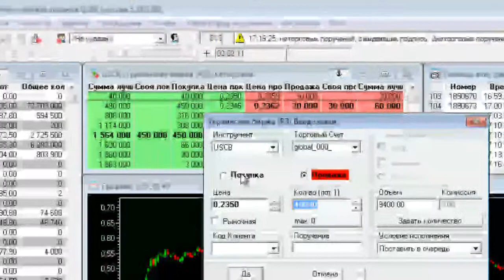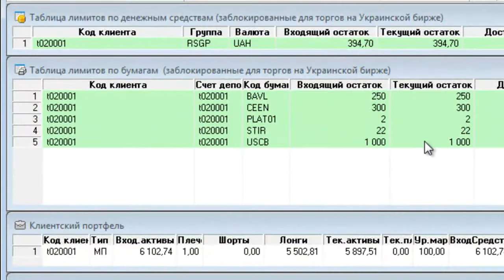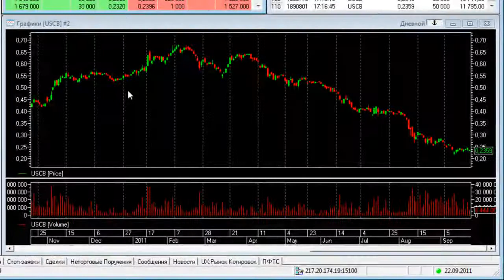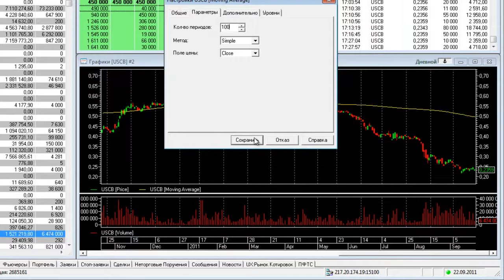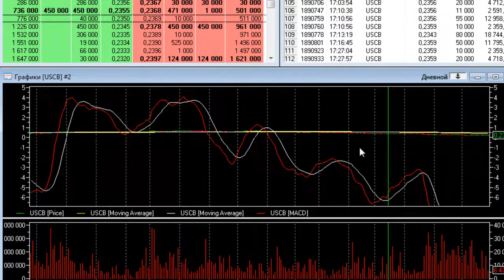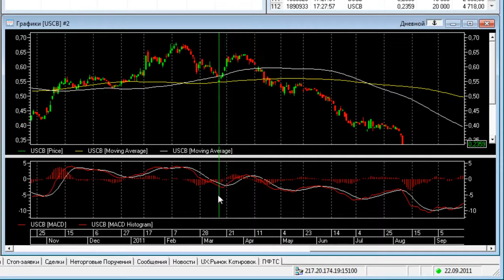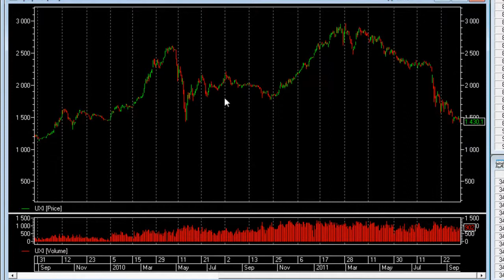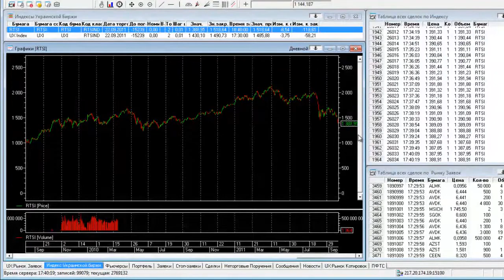quik_tut_webinar_long_p2avi.webm